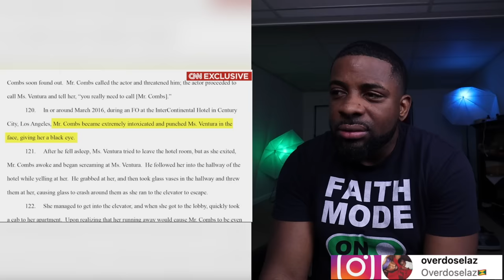Behind Closed Doors: P Diddy & Cassie Unveiled